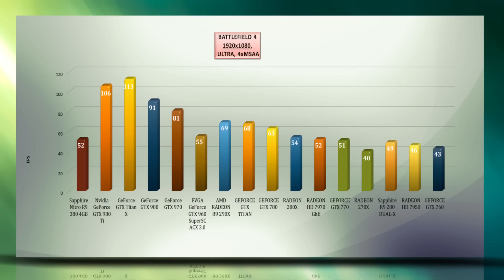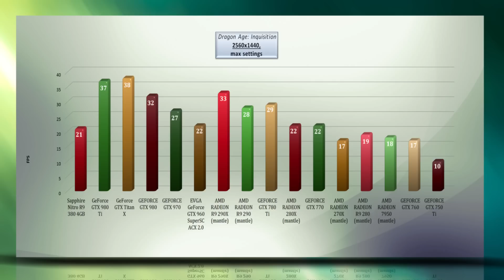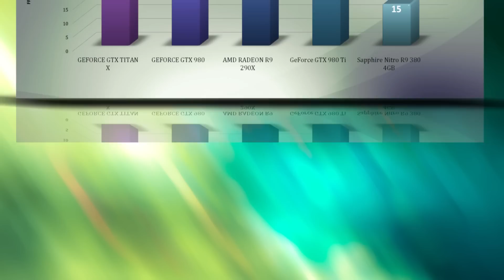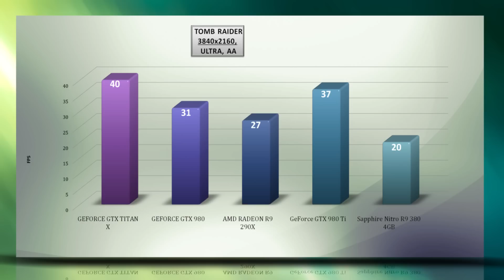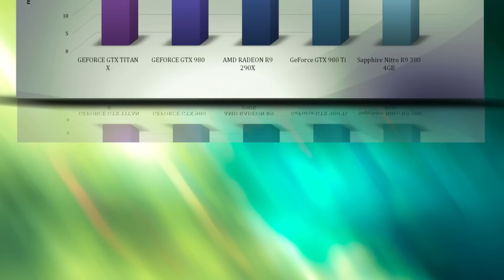Sapphire Nitro R9 380 4GB - VIDEO BENCHMARKS / GAME TESTS REVIEW / 4K,1080p,1440p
OFFICIAL GAMES AND SYNTHETICS TESTS / BENCHMARK /REVIEW OF Sapphire Nitro R9 380 4GB

Noctua NH-D15 CPU cooler - purchase link: ▶
EVGA SuperNOVA 750 G2 80+ GOLD, 750W - purchase link: ▶ ./RfLq3CN

ASUS Radeon R9 380 STRIX
Nvidia GeForce GTX 980 Ti
GeForce GTX Titan X
Nvidia GeForce GTX Titan
AMD Radeon HD 7970 GHz

Tested games and synthetics:
BATTLEFIELD 4, CRYSIS 3, METRO LAST LIGHT, TOMB RAIDER,WATCHDOGS, DRAGON AGE INQUISITION, CALL OF DUTY ADVANCED WARFARE,GTA V – Tested on 4K,1080p,1440p

3DMARK FIRESTRIKE